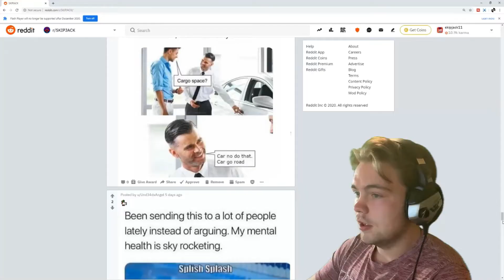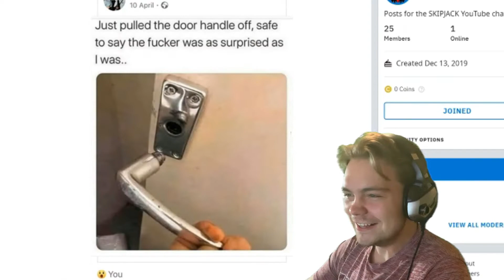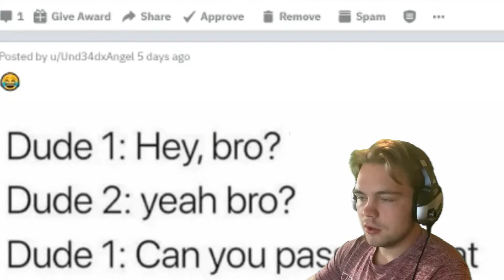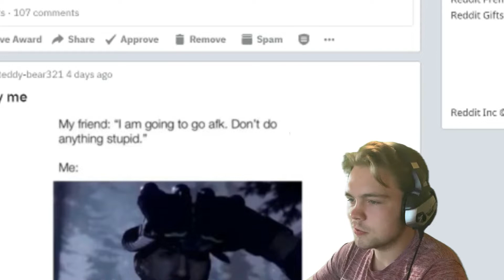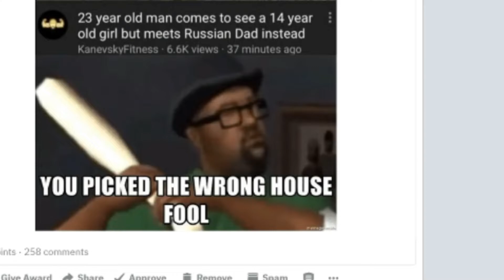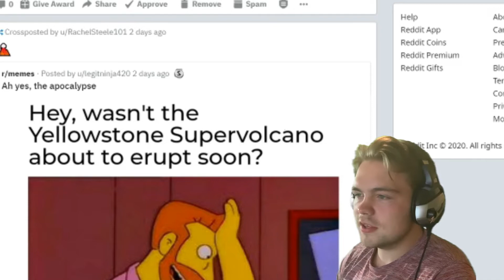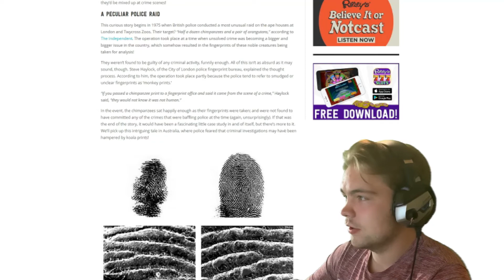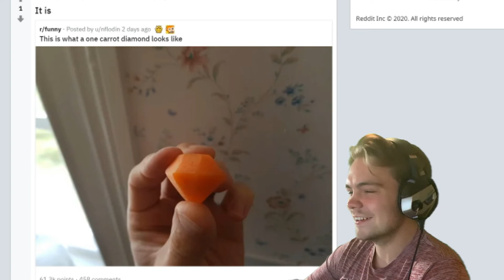Meme Review | Women Are Volcanoes?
Any body know what women and volcanoes have in common? What's up withe the yellowstone volcano eruption anyways?
I hope you enjoy these funny dank memes that are clean for the meme review series. We are actually getting so many funny dank memes that are clean, we might be able to do a meme review a week but only if those coronavirus memes keep coming in as often as they are. So if you like to post memes then go follow the funny dank memes reddit up there.
Try to keep those funny dank memes clean, because if the funny dank memes are clean then anyone can watch them and we bring in more and more fans to grow the series. The new funny dank memes for 2020 ain’t playing around either. These funny dank memes that are clean were hilarious to review and I enjoyed this meme review above all the other so keep em coming!!!
I’m not saying we have the best memes of all time or even the best memes compilation that’s clean. As a matter of fact we are not even close to having the best memes of all time or even the best memes compilation that’s clean.
This series is just a spin off of the pewdiepie meme review. When pewdiepie decided to take a vacation that meant pewdiepie could no longer do meme review. Hence to how this one started. But now pewdiepie is back and his meme review is the best. He has the best memes of all time and the best memes compilation but his aren’t clean. And we want the best memes of all time and the memes compilation and ours will be clean.
So in the midst of all the conrona virus going around and all the funny dank memes about it. Let’s strive for greatness.
Also I hope you enjoy the fact that I want to see more joe exotic and carole baskin memes.
I also love the new Kim Jong Un memes even though I do not understand them at all!
Stay Safe - Skipjack out.